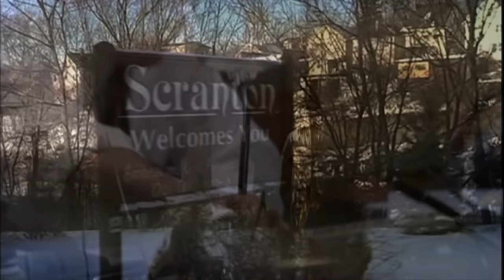The Office Farewells: The Cast, Part 1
John Krasinski, Jenna Fischer, Rainn Wilson and others offer tears and thanks.